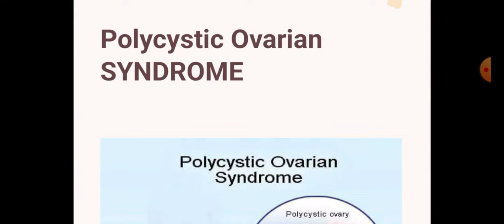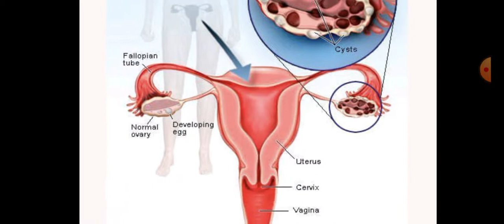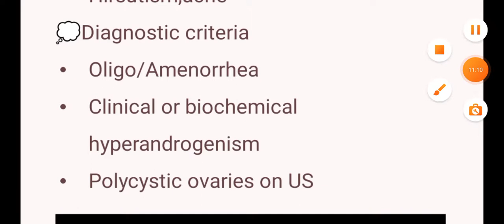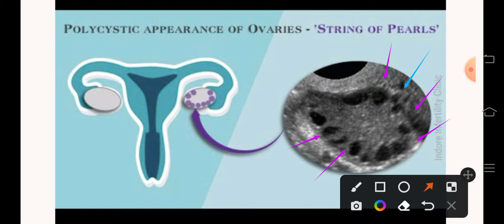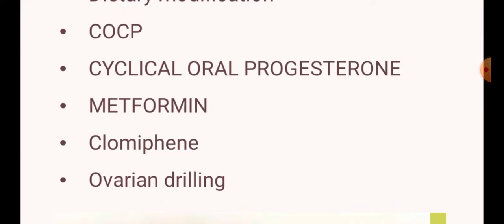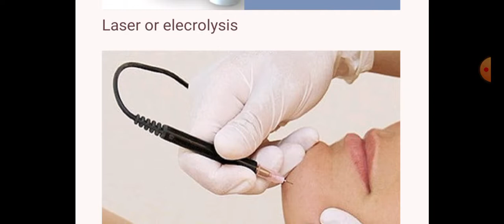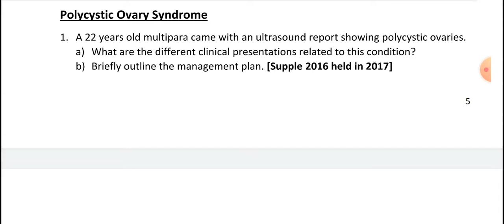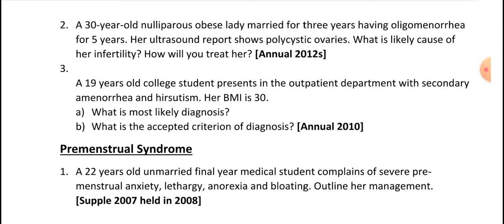Gynae chap#3 | Polycystic Ovarian Syndrome